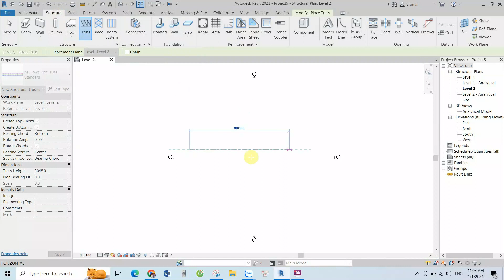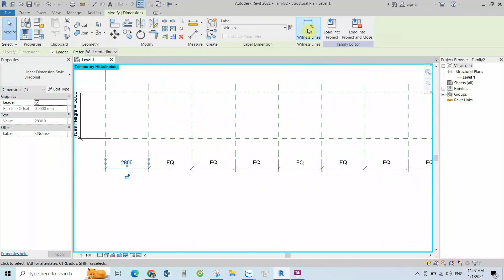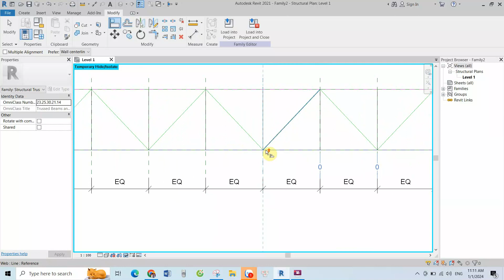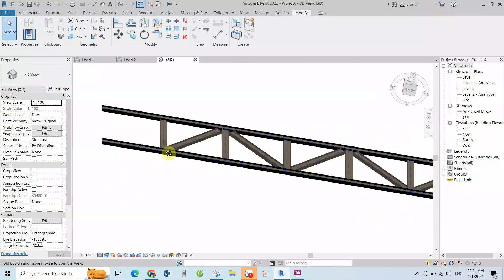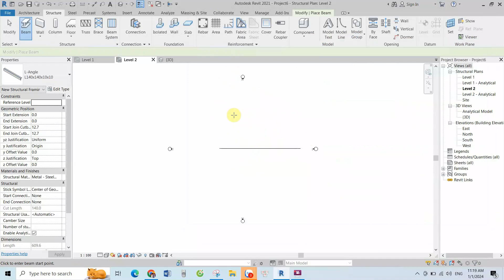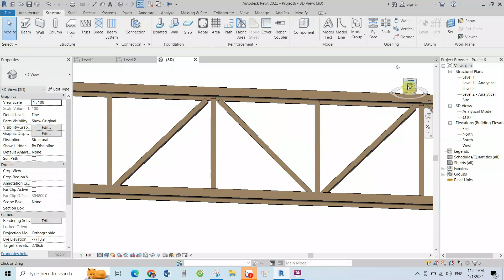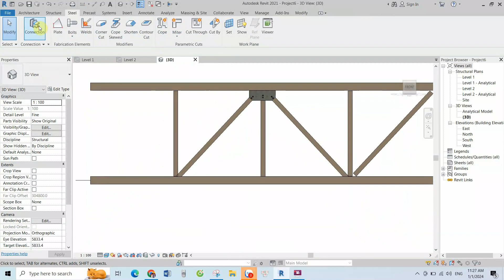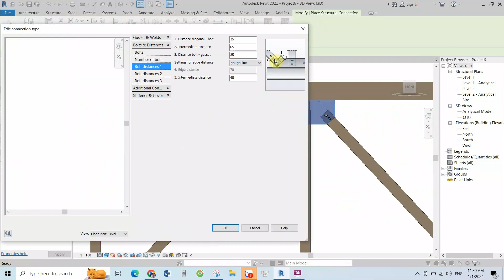TẠO FAMILY HỆ GIÀN TRUSS TRONG REVIT